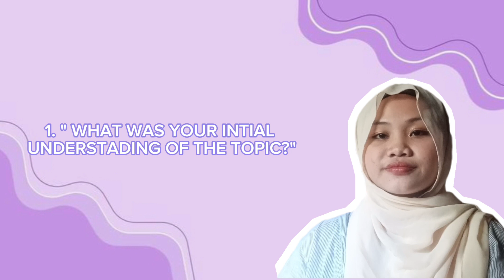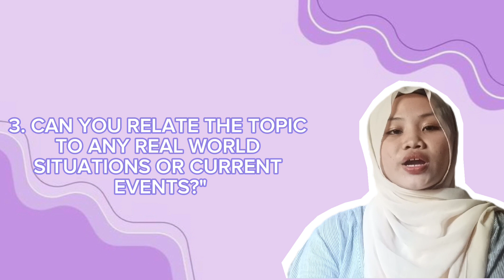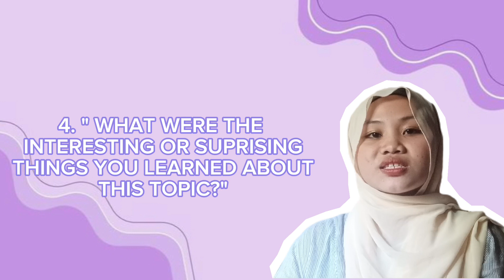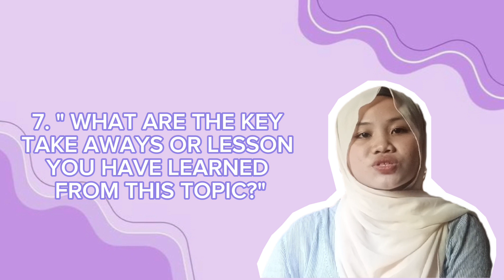Ibad, Raizah M.— Video Narrative of Learning Reflection